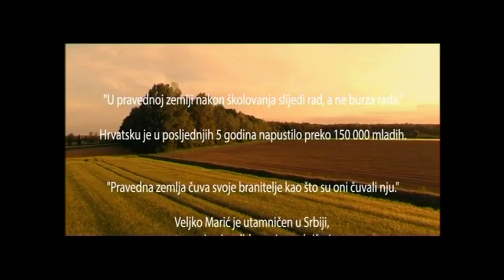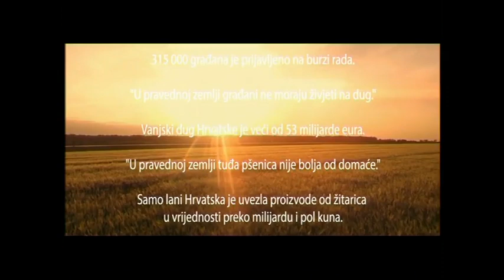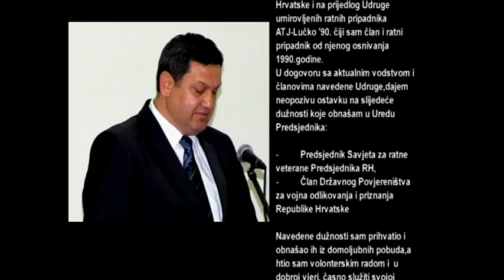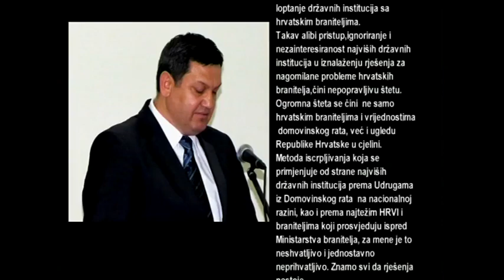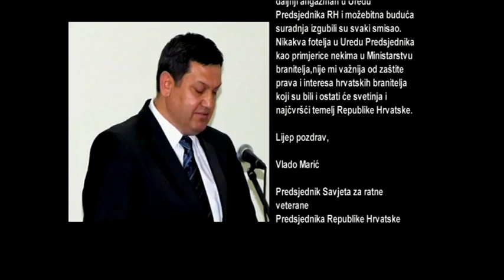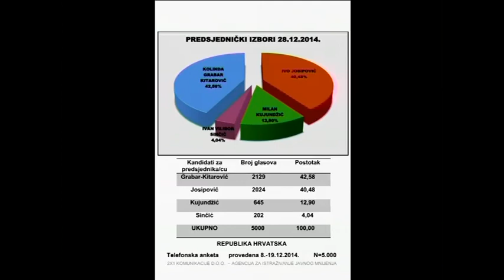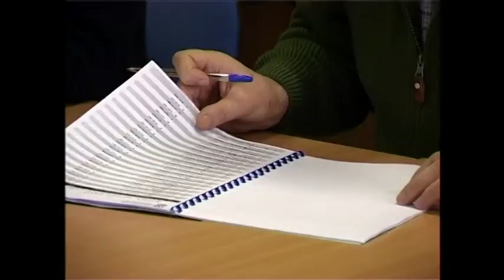Nacionalno 23.12.2014. gost Stevo Culej - Stiv, tel. javljanje Tihomir Dujmović